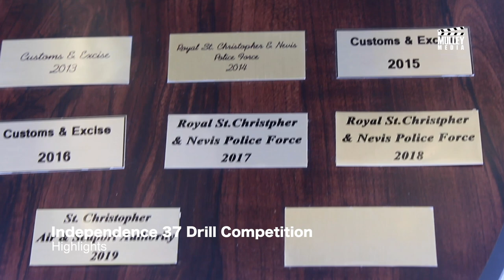St.Kitts Nevis Independence 37 Drill Competition Highlights 2020